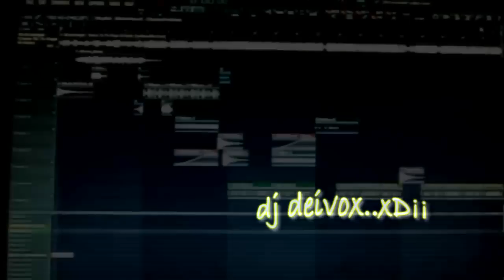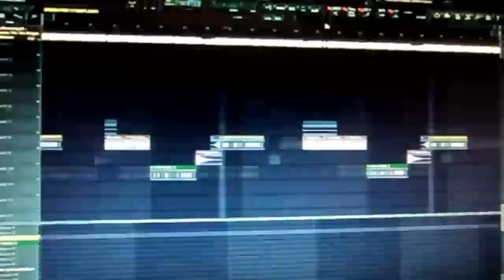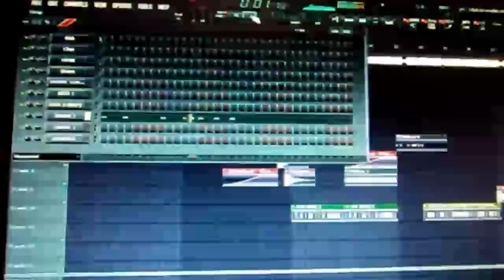arcangel -2011-fl studio previo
aka un previo del remix  ke saldra en estos dias ---faltan dos temas mas todabia dale en me gusta ..pa poner  como la completey explicar un poco mas .sobre como hacer un remix